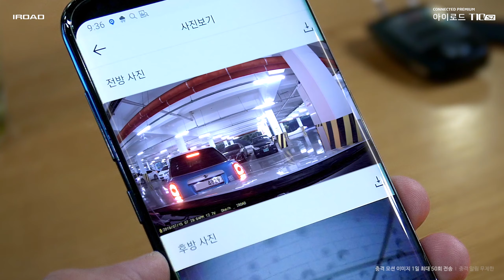아이로드 T10시즌2 Introduce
아이로드 T10 시즌2 (IROAD T10s2 - JAEWONCNC)

이제는 커넥티드 시대! 스마트 블랙박스의 패러다임

[OVERVIEW]
■ 해상도 : 전방-FHD(1920*1080) 30프레임 / 후방-FHD(1920*1080) 30프레임
■ 이미지센서 : 전방-소니 스타비스 2.13M(SONY STARVIS 2.13M) / 후방 소니 엑스모어 2.0M(SONY Exmor 2.0M)
■ 커넥티드 지원(원거리통신) : LTE Cat.M1 / 전후방 충격 알림 및 모션 이미지 전송 / 주차 위치 표시 / 차량 상태 정보 확인 / 블랙박스 전원 원격 제어
■ X-SCANNER(OBD) 지원 : 평균연비 / 연료잔량 / 냉각수 온도 / 미션오일 정보 / 차량 진단 등 OBD 스캐너를 통한 차량 정보 제
■ X-VISION : 자동으로 저조도 환경에서 최대 3배 밝기의 영상 제공
■ ADAS : 첨단 안전 운전 지원 시스템 - 차선이탈, 전방추돌, 앞차출발알림
■ 와이파이(WiFi)(근거리통신) : 스마트폰에서 영상 확인, 저장 원격 제어
■ 저전력 설계 : 2.3W 동급 최저 전력 소모